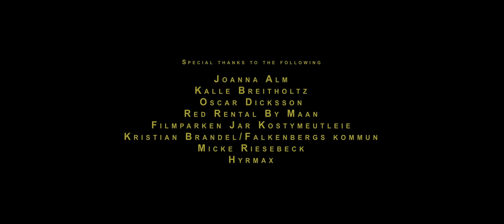SOILWORK - Övergivenheten - Original Music Video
This is the award winning music video that have now won 11/11 awards worldwide!
We had the great hounor to produce this video for Sweden's melodic death metal veterans SOILWORK, now they're back with the release of their twelfth and latest masterpiece "Övergivenheten".
CAST
Him - Jonathan Tufvesson
Her - Hanna Oldenburg
Written by Jonathan Tufvesson & Johan Kuurne
Directed by Hanna Oldenburg & Johan Kuurne
Director of photography, editor and producer Johan Kuurne
Gaffer Kalle Olsson
Drone Operator Björn Sige
Production Assistant Emma Kuurne
Babysitter Achmed Chaer
Very special thanks to:
Joanna Alm
Kalle Breitholtz
Oscar Dicksson
Red Rental by maan
Filmparken Jar Kostymeutleie
Kristian Brandel/Falkenbergs Kommun
Micke Riesebeck
Hyrmax
Produced by Thomas “Plec” Johansson and Soilwork
'Övergivenheten' recorded by Thomas “Plec” Johansson at Nordic Sound Lab in Skara.
Mixed and mastered by Thomas “Plec” Johansson at The Panic Room in Skövde. Assisted by Simon Eliasson & Viktor Brunö
All songs arranged by Soilwork
Soilwork is:
Sven Karlsson – keyboards
Sylvain Coudret - guitar
Björn “Speed” Strid - vocals
Bastian Thusgaard - drums
David Andersson – guitar
Rasmus Ehrnborn - bass

Also featuring:
Johan Randén - Acoustic Guitar, Banjo

Ladies’ Choir:
Laila Prigorowsky
Helene Alexandersson
Catrine Ellwen
Gonca Yazan
Jenny Ericsson
Cia von Heijne

Ladies’ Choir recorded by David Castillo in St. Matthew’s Church, Stockholm
Choir arrangement by David Andersson

Copywright: Nuclear Blast Records